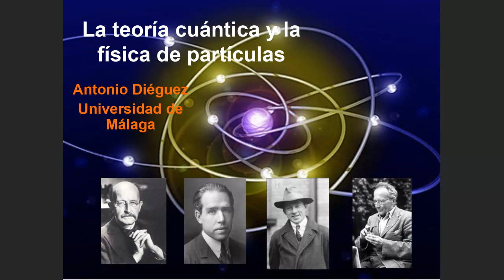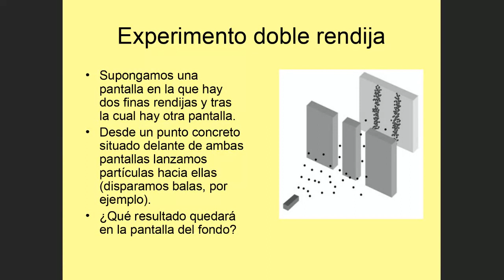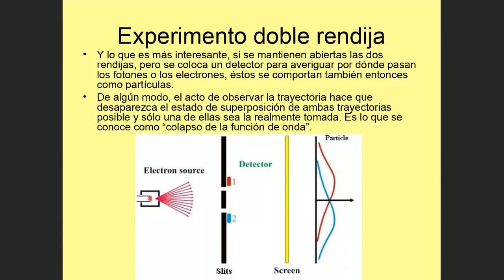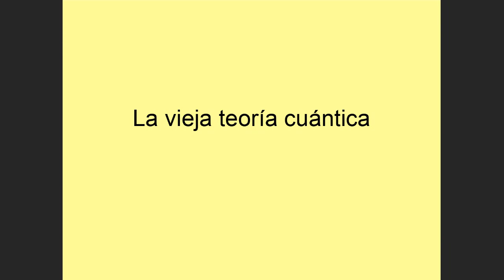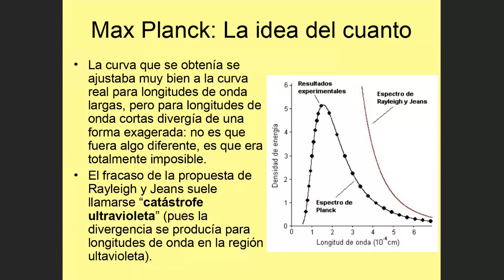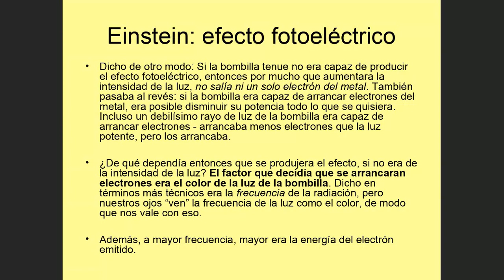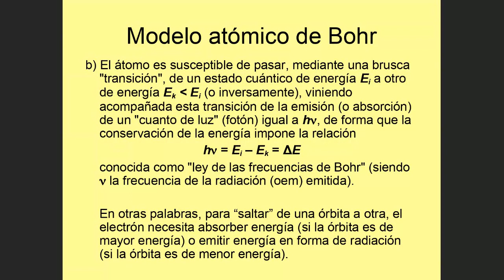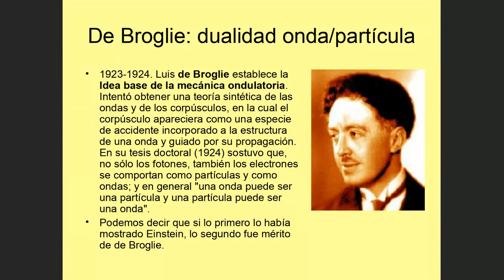Teoría Cuántica 1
Introducción histórica a la Teoría Cuántica (primera parte). El experimento de la doble rendija. Los orígenes de la Teoría Cuántica.